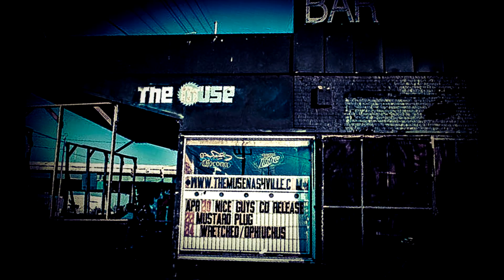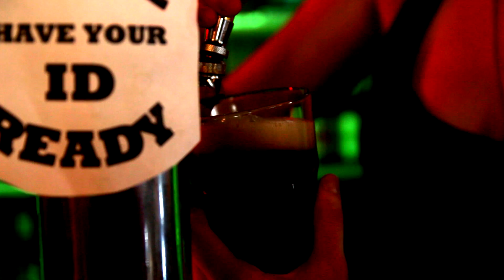Boomstick - "Brown Gravy" Official Music Video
"Brown Gravy" off of Boomstick's debut album - Bull in a VaChina Shop // Out Soon!

"Brown Gravy" Official Music Video

Directed by: Ross Jaynes
Edited by: Jacob Roberts
Camera: Quan McFall
Recorded at Twin Oak Recordings